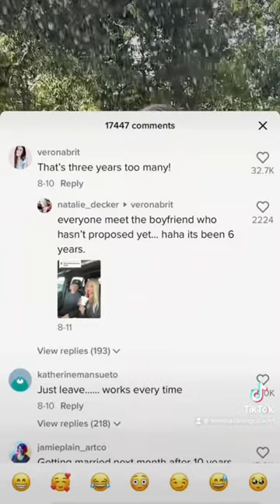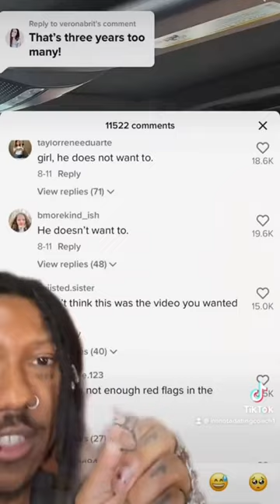When He Hasn't Proposed In 6 Years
When he hasn’t proposed for 6 years.